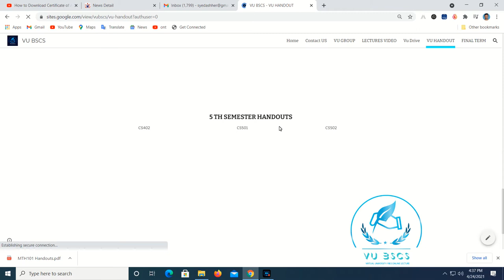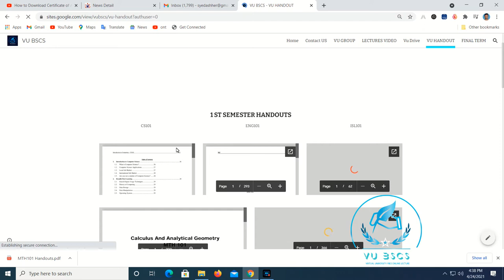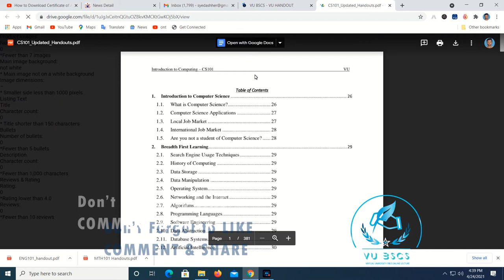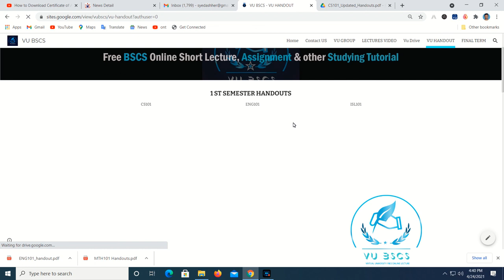VU BSCS HANDOUTS EASY DOWNLOAD AVAILABLE IN JUST IN 1 LINK (1 TO 5 SEMESTER) || By Vu BsCs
Allahhafiz! :)